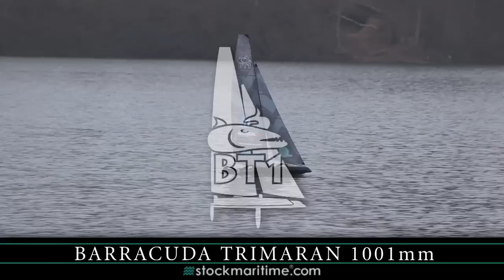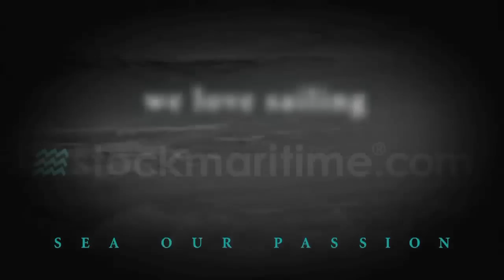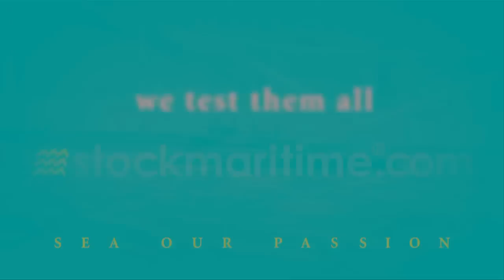Prize-breaker, fast and safe sailing - the BT1 Barracuda Trimaran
Successful tuning of a trimaran: Removing all technic, new mast, new sails, beams 10cm to the front, new center deck leading to a very nice and good sailing boat.
Have a look at the video.